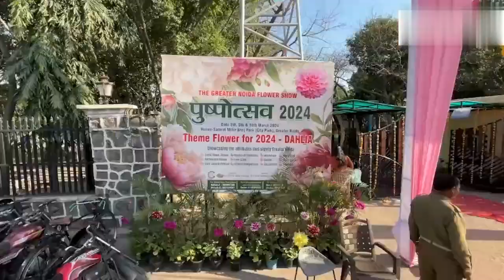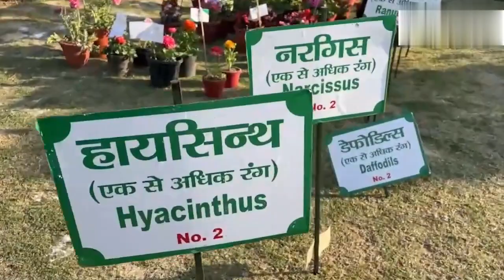Pushpotsav 2024 Noida Flower Show 2024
Noida Pushpotsav, also known as the Noida Flower Show, is an annual extravaganza celebrating the vibrant colors and fragrances of nature. This eagerly anticipated event takes place in Noida, a bustling city in the Indian state of Uttar Pradesh, and attracts visitors from far and wide.

The Noida Pushpotsav showcases an impressive array of floral exhibits, featuring meticulously curated displays of exotic blooms, indigenous flowers, and ornamental plants. From delicate roses to flamboyant orchids, the exhibition mesmerizes visitors with its breath-taking beauty and diversity.

The event serves as a platform for horticultural enthusiasts, gardeners, and nature lovers to come together and exchange ideas on gardening techniques, floral cultivation, and environmental conservation. It offers workshops, seminars, and demonstrations by experts in the field, providing valuable insights into the art and science of floriculture.

In addition to the stunning floral displays, the Noida Pushpotsav offers a plethora of activities and attractions for visitors of all ages. From live music performances to cultural shows, from art installations to food stalls offering delectable delicacies, there is something for everyone to enjoy.

One of the highlights of the event is the flower competition, where participants showcase their skills in floral arrangement and design. Judged by a panel of esteemed experts, the competition rewards creativity, innovation, and artistic flair, inspiring participants to push the boundaries of floral artistry.

The Noida Pushpotsav also plays a significant role in promoting environmental awareness and sustainability. Through various initiatives such as eco-friendly practices, waste management programs, and tree plantation drives, the event aims to foster a sense of responsibility towards the planet and its precious resources.

Overall, the Noida Pushpotsav is a celebration of nature's beauty and bounty, a vibrant kaleidoscope of colors, fragrances, and creativity. It not only delights the senses but also educates and inspires, leaving a lasting impression on all who attend. Whether you're a seasoned gardener or simply someone who appreciates the wonders of the natural world, this annual extravaganza is not to be missed.